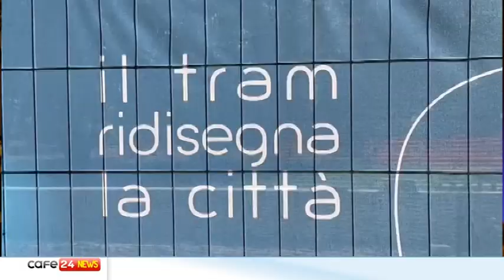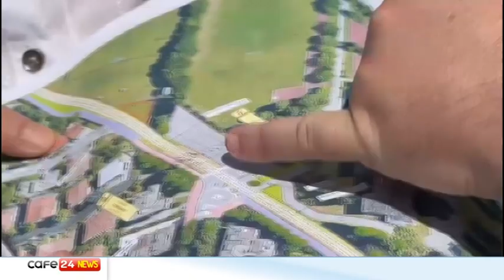CAFE24 TGPADOVA GIOVEDI 20 LUGLIO 2023